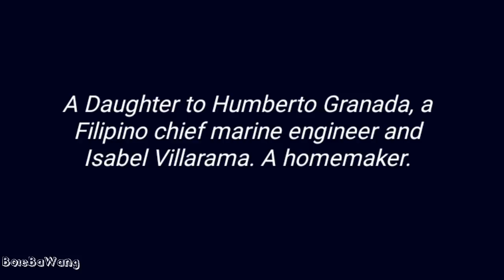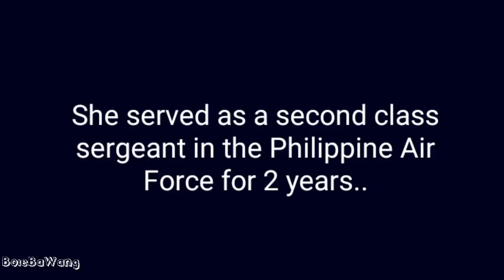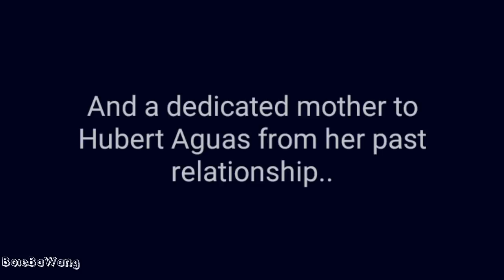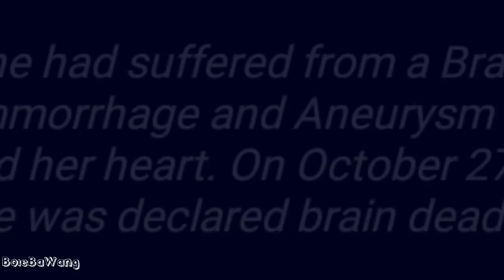A Tribute to Ms. ISABEL GRANADA (Huwag Ka Nang Umiyak )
A ferewell tribute to Ms Isabel Granada who had passed away. You'll be missed..

" HUWAG KA NANG UMIYAK" cover
Thanks to Ms. Rovs Romerosa